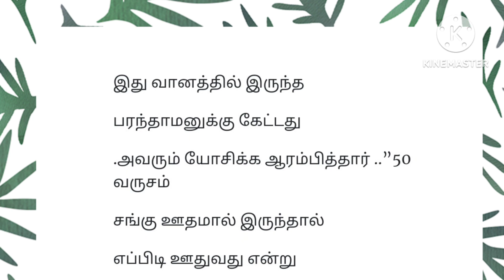தாத்தாவின் நம்பிக்கை💥 படித்ததில் பிடித்தது# தமிழ் சிறுகதை# tamil story